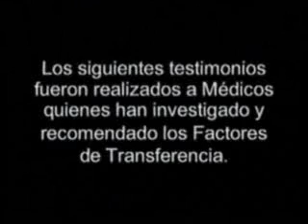Testimonios Médicos I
Medicina
Testimonios doctores